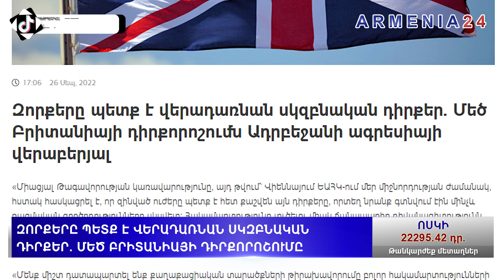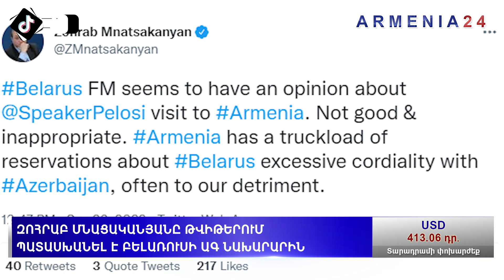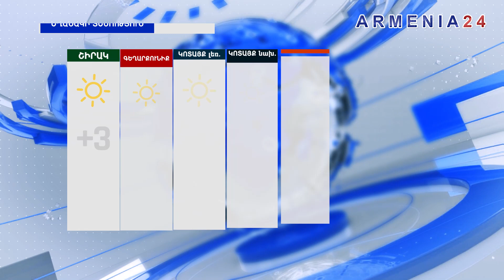Հայաստանը չի մասնակցի ՀԱՊԿ զորավարժություններին. ՄԲ–ն կոչ է անում զորքերը վերադարձնել ելման դիրքեր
- Armenia24 - Բաժանորդագրվեք մեր ալիքին։